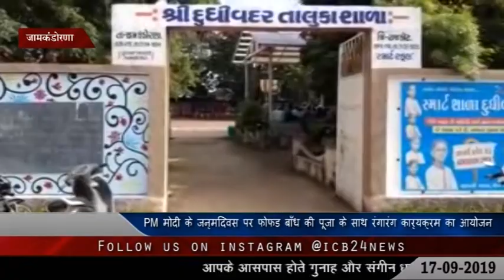जामकंडोरणा : PM मोदी के जन्मदिवस पर फोफड बाँध की पूजा के साथ रंगारंग कार्यक्रम का आयोजन